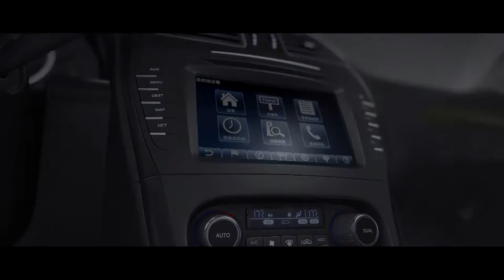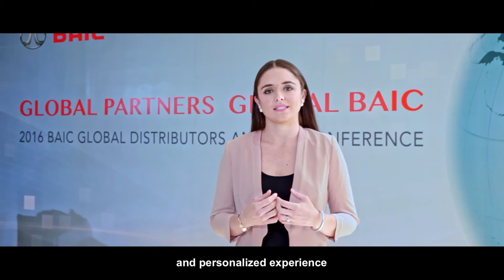BAIC Brand Video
BAIC Brand Video of 2016